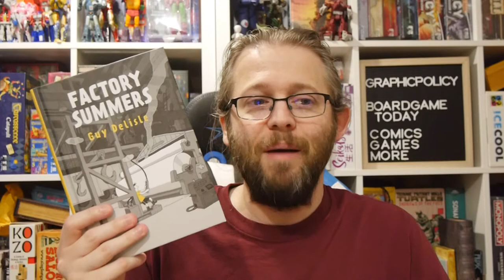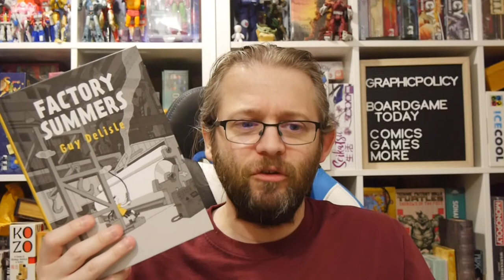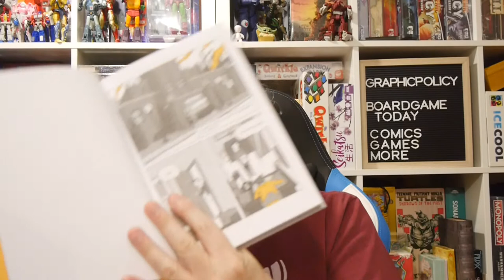Comics Review: Factory Summers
Guy Delisle recounts his summers spent working in a paper mill as a teenager.

Story: Guy Delisle
Art: Guy Delisle
Translated: Helge Dascher, Rob Aspinall